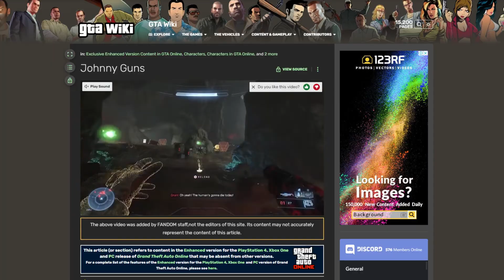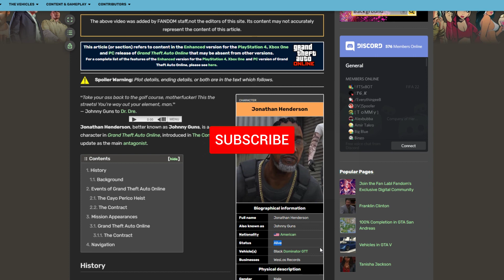Is Johnny Guns Dead or Alive? - GTA Online The Contract (Did Dr Dre Kill Johnny Guns?)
Johnny Guns or Jonathan Henderson is the main villain introduced in The Contract DLC of GTA Online. He and his men were responsible of stealing Dr Dre's phones containing unreleased music records and tried to kill Dr Dre.

The story then leads to Dr Dre seeking for help where he met Franklin at the Golf Club who happens to run a Celebrity Solutions Agency at that time.

The rest of the stories are spoilers unless you wanna hear it's in this video.

The question is Johnny Guns now alive or not. Did Dr Dre and his men killed him or they just let him go or he was apprehended to the police?